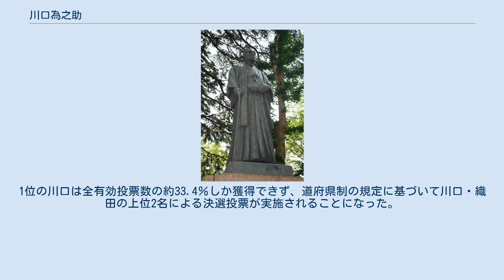川口為之助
川口為之助像(千葉市・羽衣公園) 川口 為之助（かわぐち ためのすけ、川口爲之助、1881年 - 1962年2月23日）は、大正・昭和期の日本の政治家。
千葉県印旛郡志津村（現在の佐倉市上志津）出身。
日本国憲法制定後の初代民選千葉県知事（通算では36代目）。
知事の辞任後には参議院議員を務めた。
 旧姓は豊田。
幼少の頃に隣村の千葉郡犢橋村（現在の千葉市花見川区）の川口家の養子となる。
1902年県立千葉中学校を卒業後、陸軍野戦砲兵連隊の一員として日露戦争に参加する。
 1915年立憲政友会から千葉県会議員に初当選、途中犢橋村長への就任などによる中断期間を挟みながら4期16年間務めた。
この間1928年から1年間県会議長を務めている。
だが、1940年に立憲政友会が解散して大政翼賛会が成立すると県議の地位を退き、1944年には公職から完全に退いた。
 1945年、日本が太平洋戦争で敗れて旧政友会系の新党である日本自由党が結党されると川口もこれに参加して政治活動を再開、1947年初の県知事公選に自由党から出馬する。
日本進歩党は内務官僚で千葉県に赴任経験もある山形県知事の織田智を推薦して激しく争った。
この他にも4人の候補が立候補した選挙は大混戦となる。
4月5日に行われた投票の結果、川口は第1位となったものの道府県制の選挙規定で定められた当選に必要な最低得票（有効投票数の3/8）に達せず第2位の織田との決選投票となる。
この結果、日本社会党や日本共産党が織田支持を表明したため苦戦に陥ったものの、4月15日の決選投票では川口が284,321万票を得て、242,349票を獲得した織田を約4.2万票差で振り切って初代民選知事に当選した。
 森を愛した川口は「野人知事」という愛称で親しまれた。
戦争で荒廃した県内再建のために県振興5ヵ年計画を実施する。
GHQの干渉や財政難に悩みながらも農地改革の実行と下総台地の開拓事業の促進によって自作農12万戸を創設し、県内の食糧事情の大幅な改善に実績を挙げた。
1950年12月、千葉市への川崎製鉄進出を見届けると、再建に一区切り付いたとして任期半年を残して辞任した。
1953年第3回参議院議員通常選挙では自由党から地方区（千葉県選挙区）から出馬して当選。
その後、保守合同で自由民主党が成立すると県連会長となり、千葉日報社長なども務めた。
 従四位勲三等旭日中綬章受章、現在千葉市の千葉県庁前に銅像が立てられている。
 ^ “その他3 歴代県会議長 - 千葉県”. 千葉県. 2021年5月8日閲覧。
 ^ 最初、自由党・進歩党は統一候補を模索して元衆議院議員で明治大学法学部教授の鵜沢総明（長柄郡出身）や元の官選知事である小野哲の擁立を図った。
ところが、鵜沢は東京裁判弁護団長の職務を理由に辞退、小野は参議院選挙への出馬を希望した。
また、自由党内では兵庫県出身の小野の擁立に反対する意見もあった。
このため、自由党は政治の第一線から退いていた川口を説得して出馬に同意させ、小野を参議院選挙の候補にすることで進歩党との合意を図った。
だが、進歩党内では独自候補擁立論が高まり、既に無所属で出馬表明していた織田を急遽推薦候補とした（千葉県史料研究財団 編『千葉県の歴史 通史編 近現代史3』（千葉県、2009年） 第1編第2章P135-137）。
 ^ 得票順に、川口為之助（日本自由党公認・198,408票）・織田智（日本進歩党→日本民主党推薦無所属・169,183票）・山口久太（日本社会党公認:佐原高等女学校校長・99,244票）・石井一（無所属・58,974票）・萩原中（日本共産党公認:千葉県共産党再建準備会委員・45,196票）・金子泰蔵（国民協同党公認:党政策調査会幹事長・21,691票）。
1位の川口は全有効投票数の約33.4％しか獲得できず、道府県制の規定に基づいて川口・織田の上位2名による決選投票が実施されることになった。